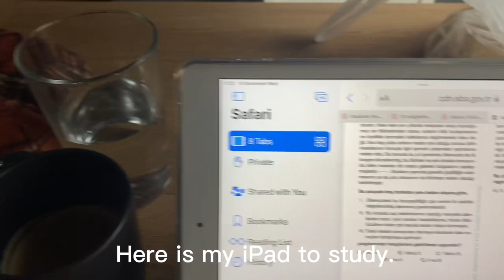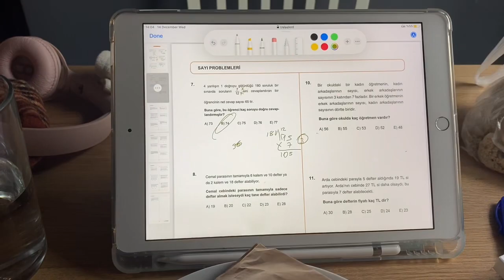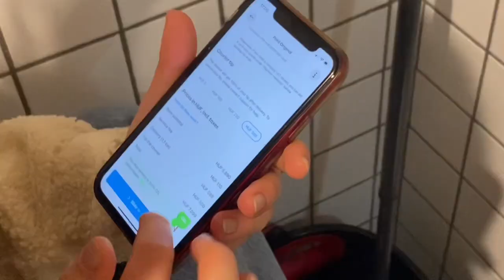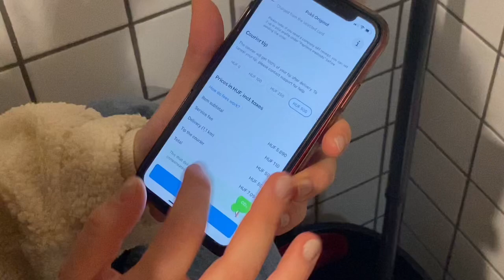Study vlog 25• Turkish student in Budapest🇭🇺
Hello everyone, hope you are having an amazing day🌱
I recorded a lot back in Hungary before I came back so enjoy 🥰